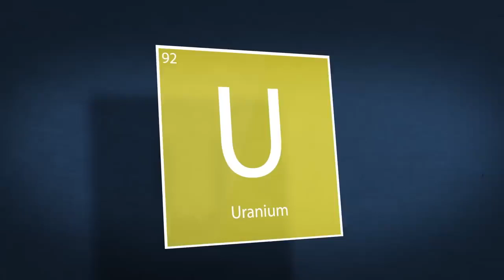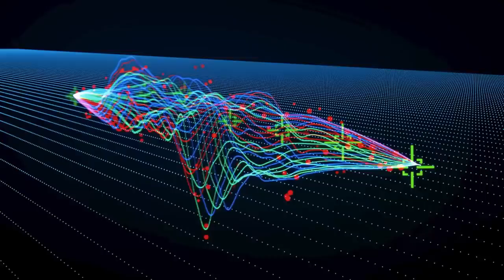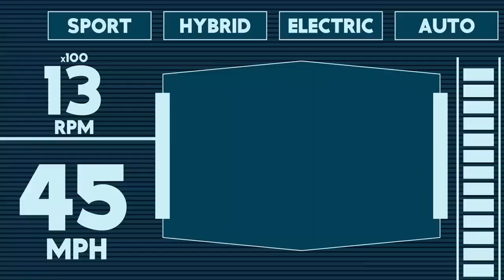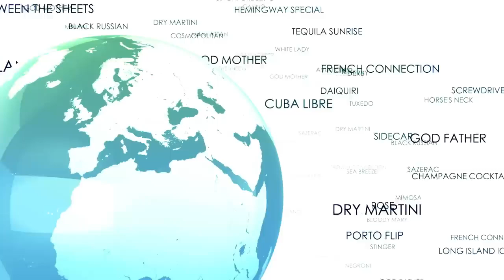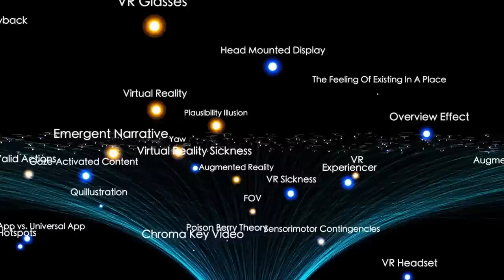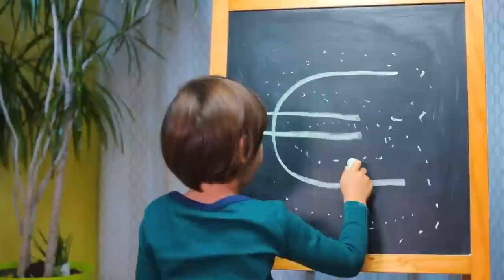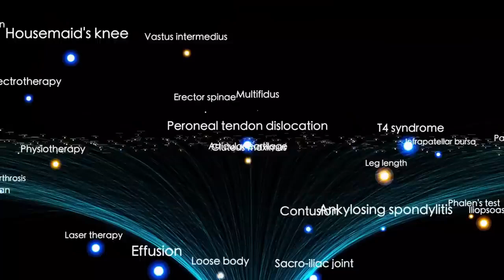Michio Kaku: AI Reveals Voyager's Terrifying Image Of Who's Sending Data